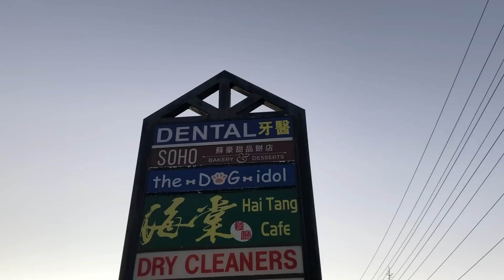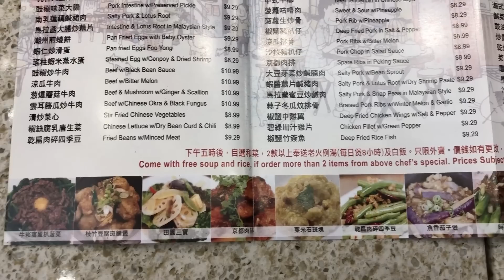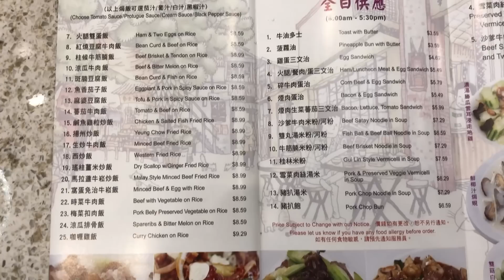肥C拉講飲講食 - 海棠餐廳靚小炒 Hai Tang Cafe & Takeout so yummy (字幕/ Caption)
肥C拉阿May趁萬錦實施再度封城前夕, 跑到幫襯多年的港式海棠餐廳吃晚飯, 還點了十分搶手的蒸立魚.

店名: 海棠餐廳(Hai Tang Cafe & Takeout)
地址: 38 Buttonfield Rd, Markham, ON L3R 9G9

天际Tonze 微电脑电饭煲 FD30D 3L 优质陶瓷内胆(满$99加拿大全境包邮)

Tianji Electric Rice Cooker FD30D with Ceramic Inner Pot, 6-cup(uncooked) Makes Rice, Porridge, Soup,Brown Rice, Claypot rice, Multi-grain rice,3L

安博第八代盒子
Latest Version Unblock Tv Box GEN8 Unbock Tech Ubox8 4G+64Gb with Support 5G WiFi 加拿大一年免费换新

語音遙控器
Voice Remote Control, EASYTONE G10 Air Mouse 2.4G Fly Mouse 6 Axis Gyroscope Sensing Mini Wireless Keyboard for Android TV Box Windows PC, USB Receiver Universal Mini Keyboard Combo Without Backlit

語音遙控器
G10 Smart Voice Remote Control 2.4G RF Gyroscope Wireless Air Mouse Apply To X96 mini H96 max X96 max an so on Android Tv Box